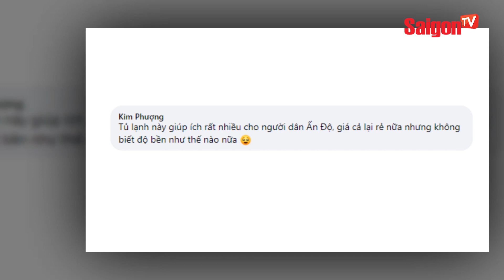Tủ lạnh bằng ĐẤT SÉT không cần DÙNG ĐIỆN ở Ấn Độ | Tin tức SaigonTV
Công ty gốm sứ Mitticool – ông Mansukhbhai Prajapati đã nghiên cứu và phát minh ra loại tủ lạnh bằng đất sét, có thể giữ thực phẩm trong điều kiện thấp hơn 8 độ C so với nhiệt độ bên ngoài và hoàn toàn không cần điện để hoạt động. Hoàn toàn không cần dùng điện và thân thiện với môi trường.